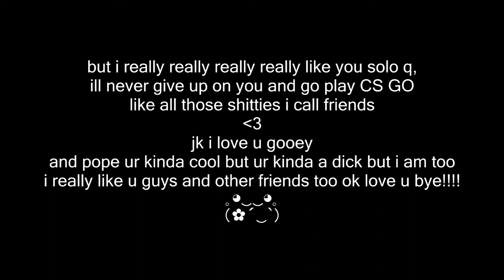league of legends as depicted by just cause 2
just in bieber new hit single